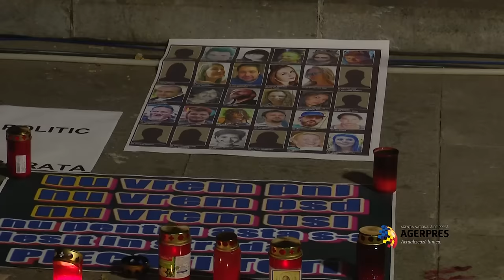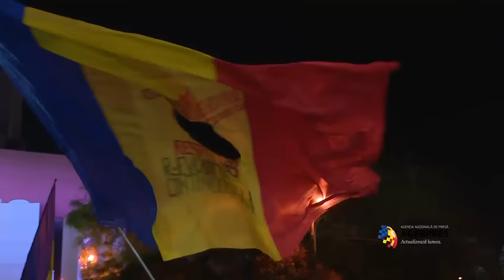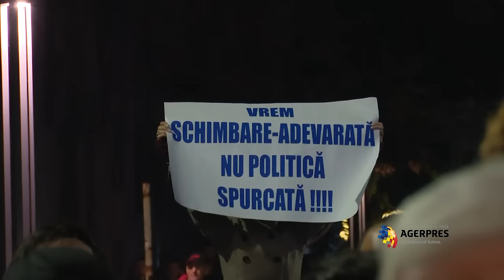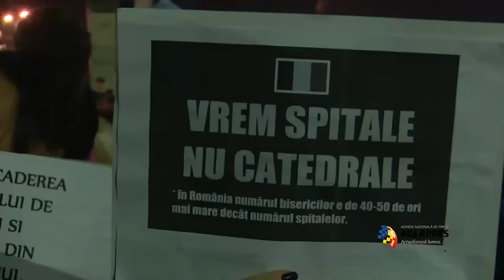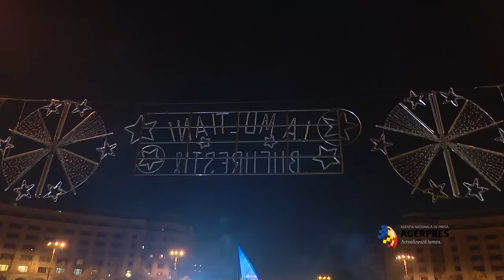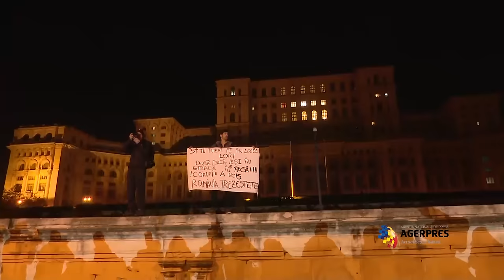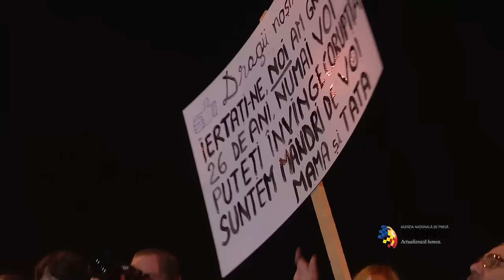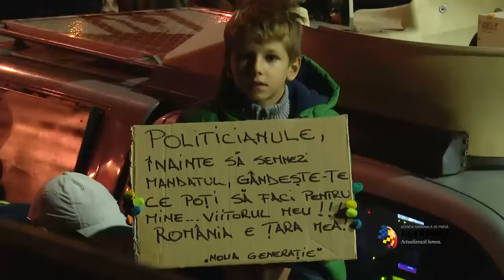4 noiembrie - Manifestații in București